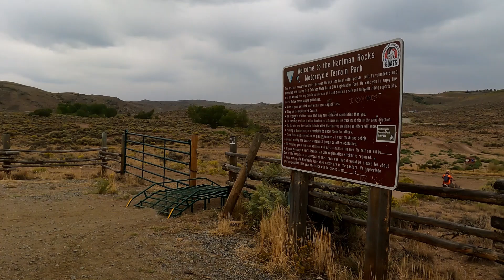Gunnison Colorado Single Track Day 5 2021